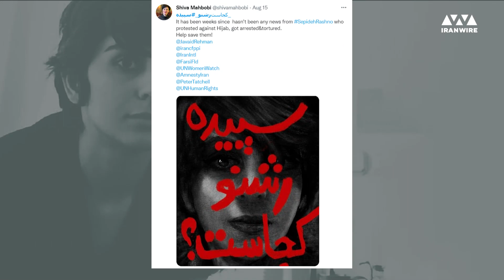یک‌ ماه بی‌خبری از سپیده رشنو؛ می‌پرسیم کجا است تا فراموش نشود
«سپیده رشنو»، زن جوانی که در اتوبوس «بی‌آر‌تی» تهران از یک زن محجبه تذکر حجاب گرفت، از غروب روز شنبه ۲۵ تیر ۱۴۰۱ در بازداشت است. مقامات امنیتی با استفاده از ویدیویی که «رایحه ربیعی»، زن محجبه اتوبوس بی‌آر‌تی از رشنو گرفته بود، او را شناسایی کرده و برایش پرونده باز کردند. دو هفته بعد هم برنامه خبری «۲۰:۳۰» صداوسیمای جمهوری اسلامی اعترافات او را پخش کرد. او در آن فیلم اعترافات تنها چند ثانیه حضور داشت و آثار کبودی ناشی از ضرب و شتم حتی روی صورتش نیز هویدا بود.